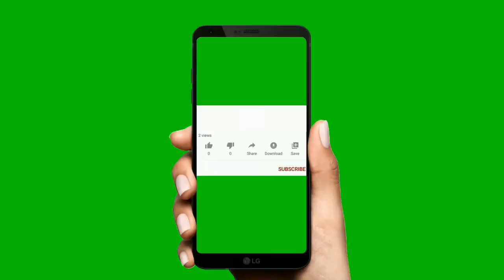Coconut Cookies recipe। How to make Easy and Tasty Coconut Cookies recipe।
Coconut Cookies recipe। How to make Easy and Tasty Coconut Cookies recipe। No Egg । Tea time Coconut Cookies ।

Hi! I’m Atiya. On my channel, you will find healthy and easy-to-make food recipes and fun vlogs about my life. I love food and I am excited to share my experiences with you.